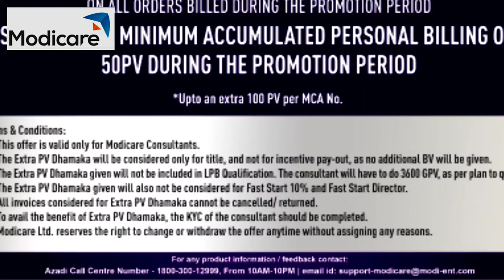Modicare Mega Anniversary Pramotion, Extra PV Dhamaka Offer 4 April 2021 to10 April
Modicare Mega Anniversary Pramotion Extra PV Dhamaka Offer 4 April to 10April..
Modicare ka Extra PV Dhamaka Offer..
50%exta PV Dhamaka Offer.